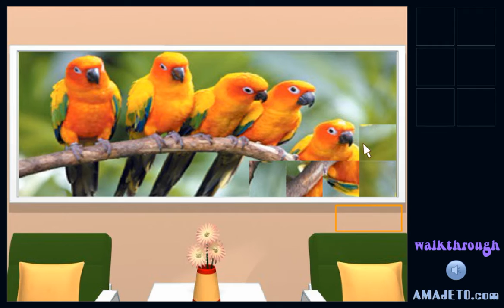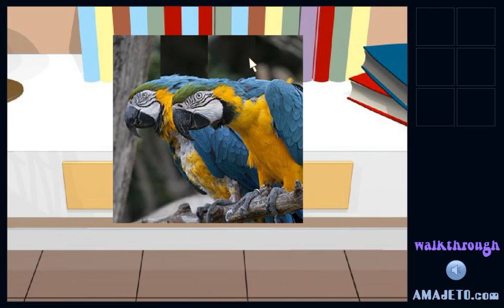[Amajeto] Parrot Swap Escape Walkthrough